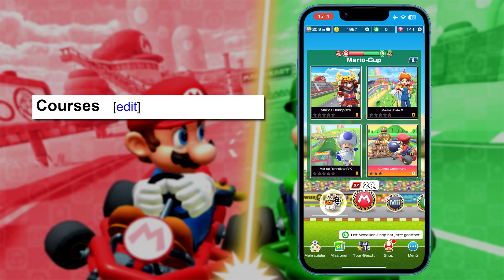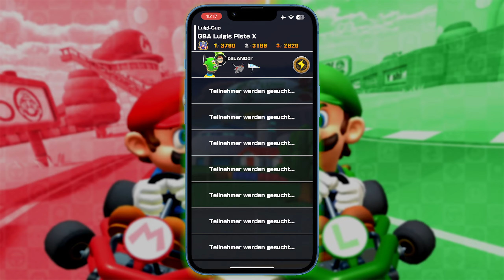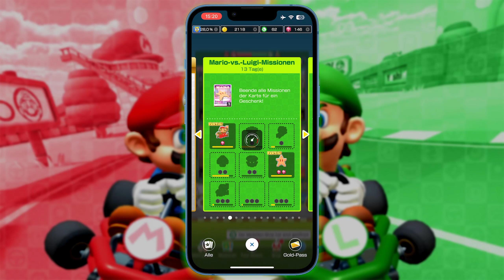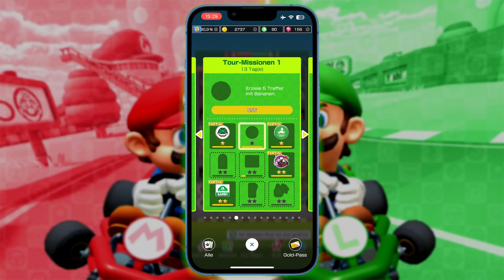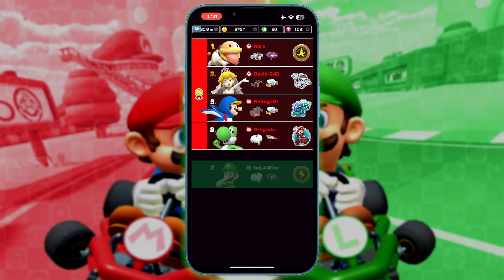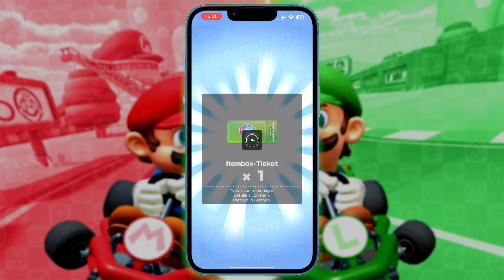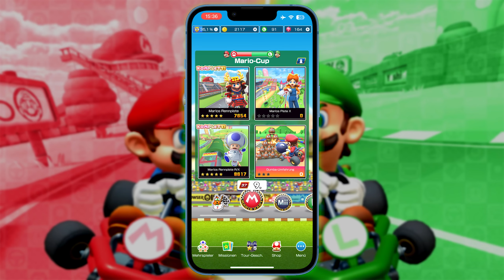Die "NEUE" GCN Waluigi-Arena & Mein ERSTES Rückwärts-Rennen vs. 100! 📱 Mario Kart Tour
0:00 Einleitung
1:13 N64 Marios Rennpiste (Neu!)
3:34 N64 Marios Rennpiste R/X (Neu!)
6:02 GBA Luigis Piste X (Neu!)
8:25 GCN Waluigi-Arena X (Neu!)
10:55 Rückwärts-Rennen vs. 100 (Mario-vs.-Luigi-Tour 2023)
13:46 GCN Waluigi-Arena (Neu!)
16:30 GBA Luigis Piste (Neu!)
19:06 N64 Marios Rennpiste R (Neu!)
20:59 Shop (14. Juni 2023)
22:44 Ausleitung